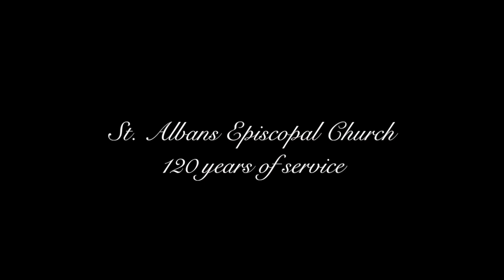St. Alban's Episcopal 120th Anniversary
120th Anniversary of St. Alban's Episcopal Church in Auburndale, Florida. | Episcopal Diocese of Central Florida